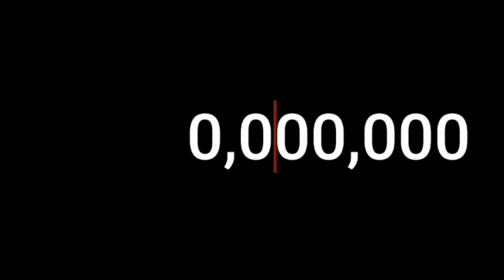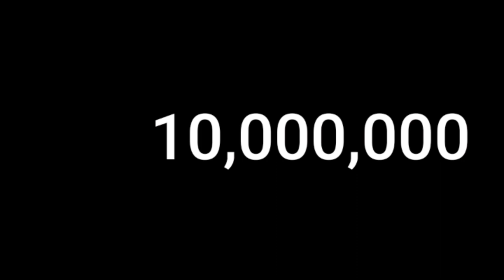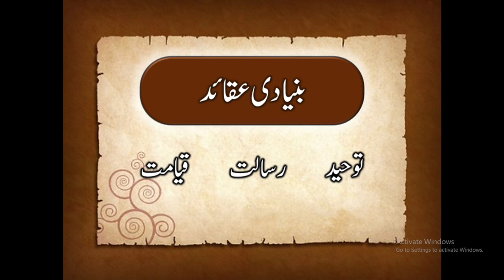Khatme Nabuwat Course Part2️⃣ || ختم نبوت کورس || Muhammad Ali Siddiqui || 14 April 2024 in PirMahal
ختم نبوت کورس Part2️⃣ || محمد علی صدیقی

©️Khatme Nabuwat Course

Part 1️⃣

Others ▶️

مزید ایسی ویڈیوز (حمد، نعت، اسلامک تقریریں اور بیان) کے لئے میرے چینل کا وزٹ کریں اور سبسکرائب کریں. جزاک اللہ خیرا